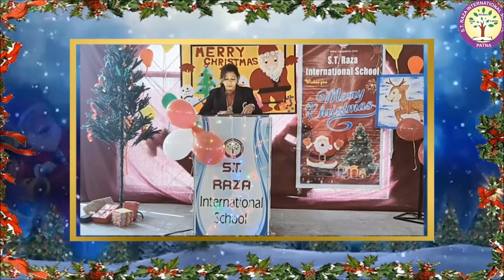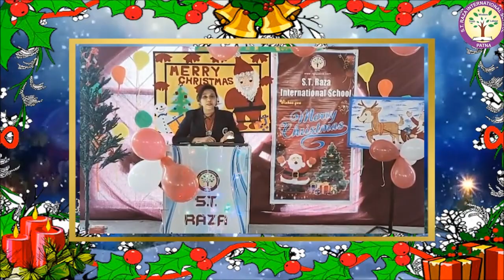ChristmasCelebration STRazaInternationalSchool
"Christmas is most truly Christmas when we celebrate it by giving the light of love to those who need it most."
Wishing you all "MERRY CHRISTMAS"